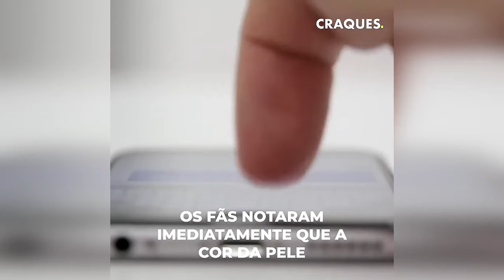A repreensão excessiva do pai de Mbappé a seu filho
A filmagem mostrava Mbappé, com apenas 10 anos de idade, sendo repreendido por seu pai. Wilfred puxou sua orelha enquanto chamava sua atenção, mas foi o gesto sem expressão do pequeno astro que revelou a verdade do vídeo bizarro...